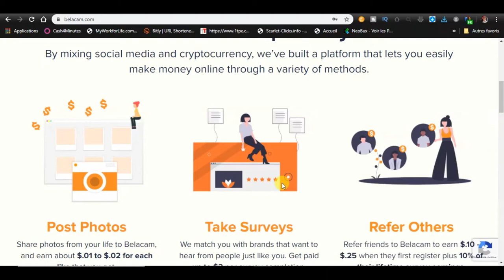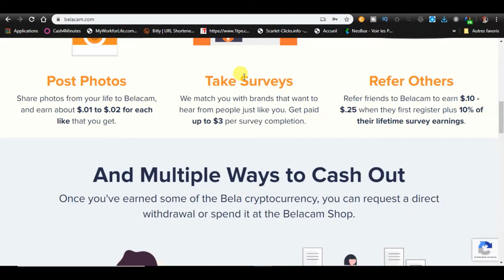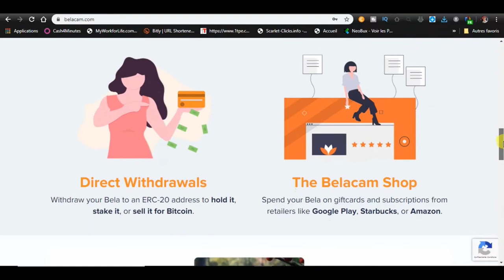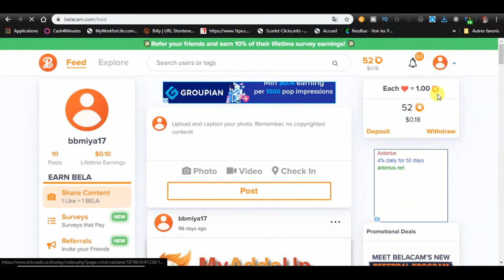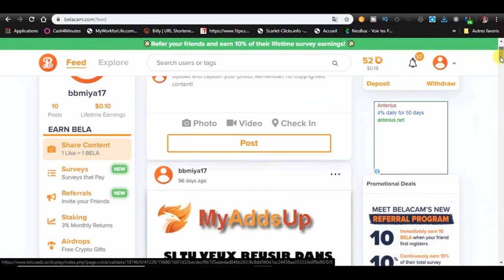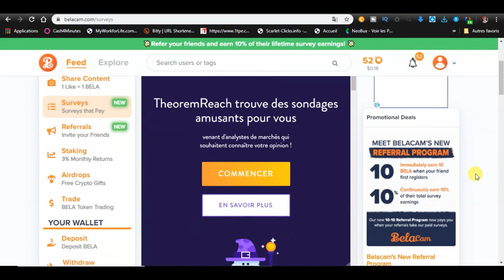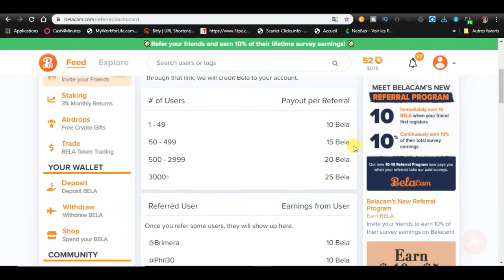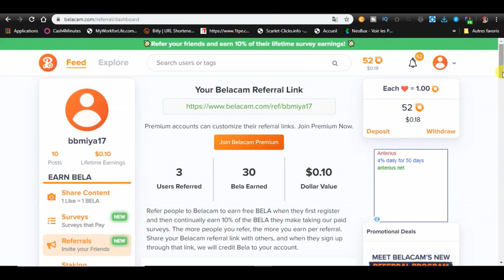10 LIKE ❤ = 1$ avec ce réseau social méconnu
Belacam une plate-forme de médias sociaux cryptée similaire à Instagram où vous publiez des photos, des histoires et des vidéos. Sur cette plate-forme, tout ce que vous faites, vous gagnerez et serez payé pour le contenu que vous produisez. Ils ont mentionné qu'ils travaillent également sur une application et d'autres fonctionnalités.